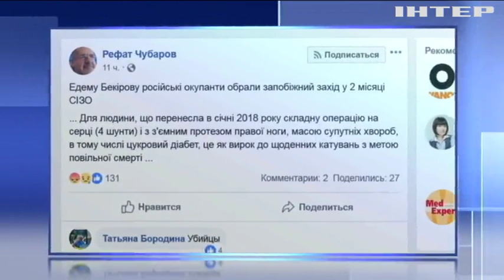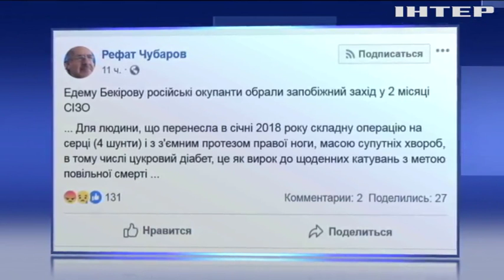Новости 7:00, выпуск за 14 декабря 2018 года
Головні події на цю годину: На Донбасі від кулі снайпера загинув військовий. У Криму відправили до СІЗО активіста Едема Бекірова. Візит Петра Порошенко до Брюсселя: усі подробиці.